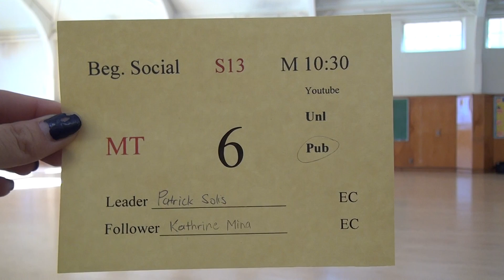00817 SJSU S13 MT BS10